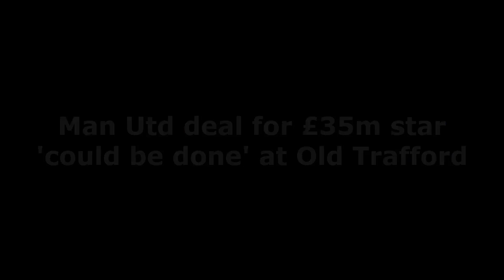OFFICIAL REPORT❗ Man Utd deal for £35m star "CLOUD BE DONE" at Old Trafford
Manchester United target Cody Gakpo is “gettable”, according to transfer insider Dean Jones.

Erik ten Hag has made three signings since becoming Red Devils manager, but the Dutchman is yet to add any attacking reinforcements, although compatriot Gakpo is on United’s list.

What’s the latest news involving Gakpo?
According to Sky Sports, the Old Trafford club are ‘preparing’ a move for the talented winger, who’s also attracted attention from both Arsenal and Leeds following his exploits for PSV last season.